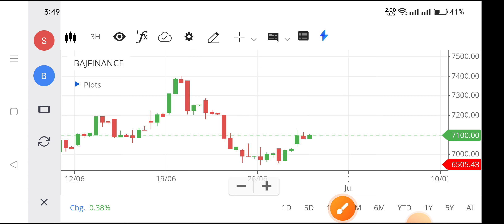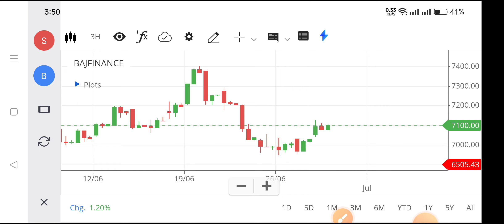bajajfinancesharelatestnews, bajajfinanceshareprice, bajajfinanceshareanalysis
nse bajajfinsv,
nse bajfinance,